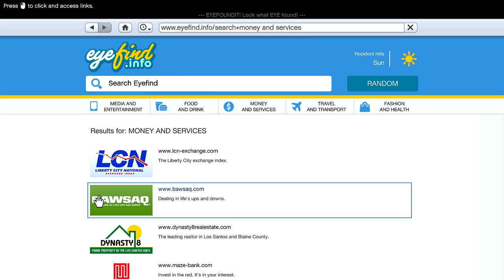GTA 5 | Grand Theft Auto V (PC) #3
Playing Minecraft, FarCry 4, Assassin's Creed, Call of Duty: Advanced Warfare, Borderlands: The pre sequel